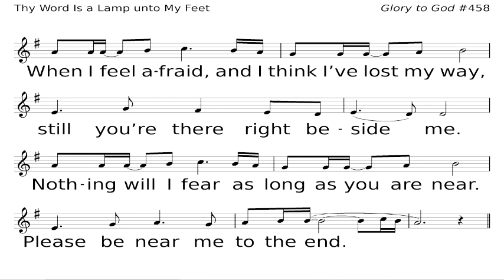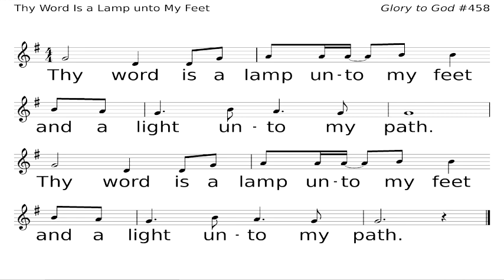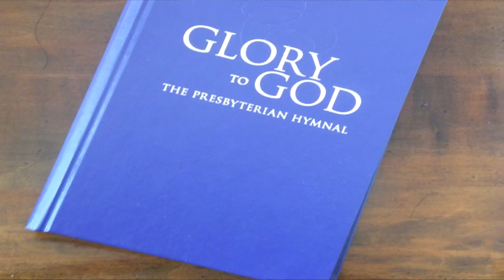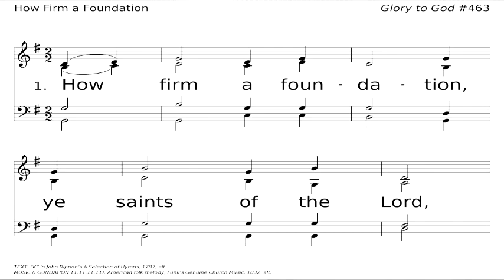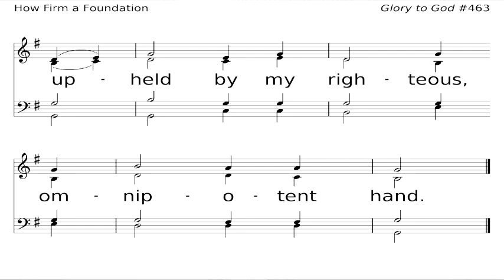October4thService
First Presbyterian Church, Dunbar, WV, Sunday Service October 4th 2020.